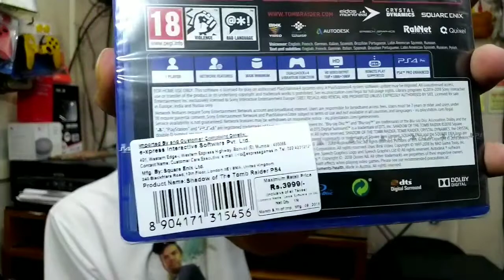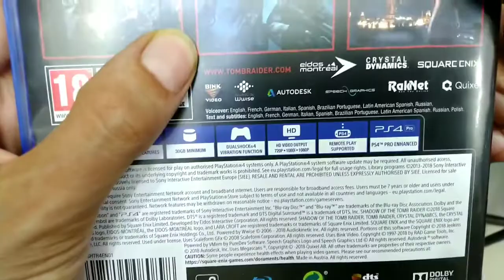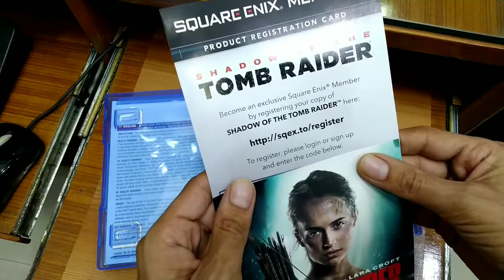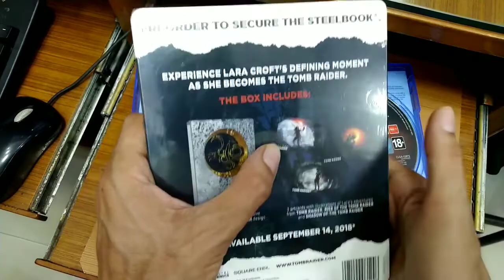Shadow Of The Tomb Raider PS4 Unboxing And Gameplay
Unboxing of Shadow Of The Tomb Raider With Gameplay

Help Me In Growing My Channel